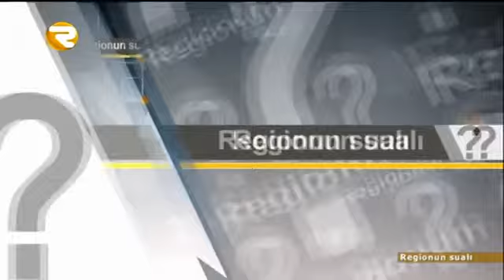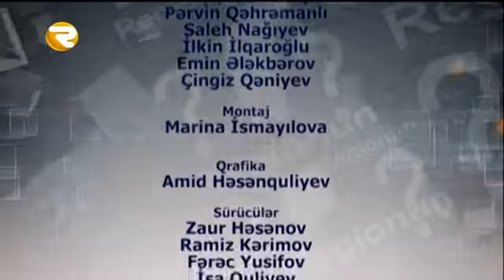REGİONUN SUALI 13 10 2015 Region TV